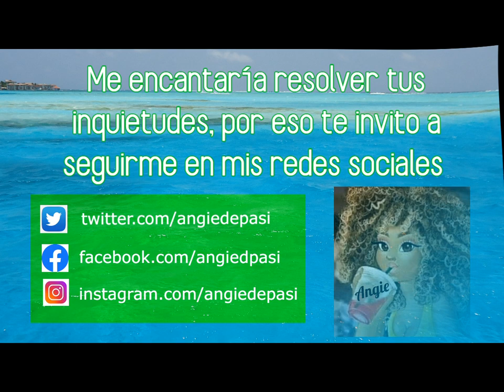PAILLARD DE POLLO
RECETA
1 Pechuga de Pollo
2 dientes de ajo
Jengibre y Paprika
Tomillo, oregano
1 Limón 1 Naranja  (jugo y ralladura)
Aceite de oliva
sal, pimienta

SALSA
2 cucharadas de mantequillla
1 cebolla pequeña
curry en polvo
1 cucharada de harina
leche c/n
arvejas

ENSALADA
Lechuga
semillas de sésamo, girasol y almendras
naranja y toronja
ADEREZO
Cebolla rallada
jugo de naranja
1 cucharada de vinagre de vino
mermelada de naranja (albaricoque, durazno, maracuyá)
mostaza Dijon

Otros videos con Pollo

Este es un plato divertido para sorprender a tu familia en una forma diferente de comer pollo,  la combinación de ingredientes hace obtengas un resultado espectacular, lo importante es que es una receta deliciosa y muy fácil de preparar,  en este video encontrarás el paso a paso como hacerlo y lo mejor es que lo haremos junt@s,

En este canal encontrarás recetas caseras, comida tradicional colombiana y muchos trucos para cocinar fácil y rápido. Y otras cositas más.

Esta es una sugerencia, las cantidades y proporciones a tu gusto
Recuerda que casero si es sinónimo de delicioso

Frases Relacionadas

Pollo, pechuga, suprema, keto, comida saludable, baja en carbohidratos, curry, alverjas